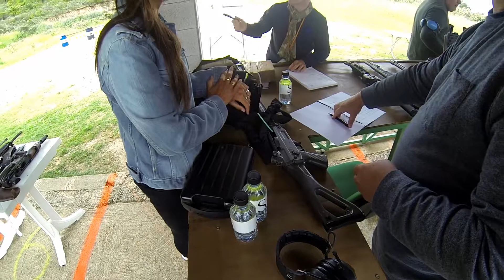Corsica Gun's Club Funshooting Mai 2018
Rencontre amicale au Corsica Gun's Club pour un fun shooting entres passionnés d'armes, merci aux participants et bravo aux organisateurs !
Musiques du clip :
I Muvrini - Cù lu stessu destinu
Chjami Aghalesi - E prigione francese
Diana di l'Alba - Amerindianu